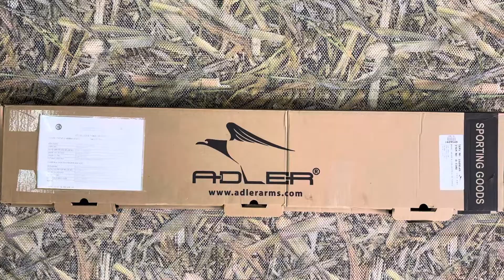Adler A-110 Levyeli Av Tüfeği AvAlemi.com’da